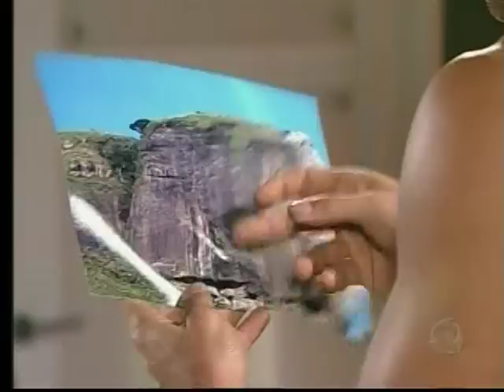Os Mutantes 12 - Maytê Piragibe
Novela Os Mutantes - Capítulos 57 ao 87- Parte 01
SE GOSTOU DO VIDEO DÊ UM LIKE 👍

Sempre em busca de verdades, novas personagens e desafios. A curiosidade em sintonia com minha vocação que desperta um interesse especial por diversos universos, tramas e poesias. A câmera revela a alma da personagem e aqui revelo quem está atrás dessa entrega. Uma artista em constantes mudanças mas com o único propósito de entreter e emocionar. Fique à vontade e navegue por esse espaço que é dedicado à você! Venha compartilhar idéias e expor sentimentos porque viver é mesmo uma arte!🌺🌿🥀🌷